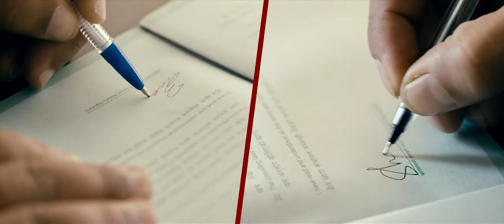Nepal Bangladesh Bank Commercial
Production : Karabar Media Pvt. Ltd
Aim : Bringing different test on Adverting Field